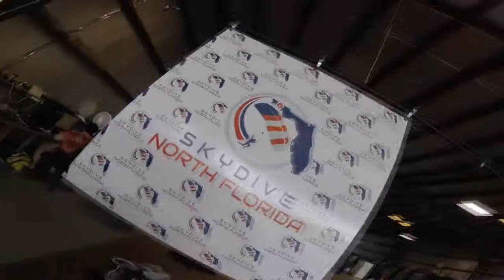Skydive North Florida - Darren Davis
Skydive North Florida: Skydiving Video - Darren Davis